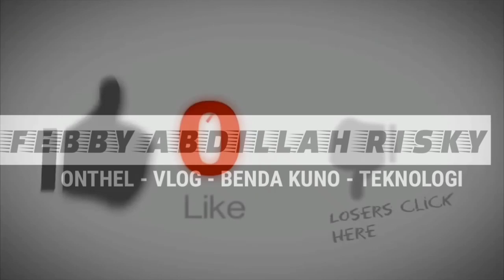Inilah Koleksi Sepeda Minion Mini Trek Ukuran 20 Febby Abdillah Risky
ONTHELIS PROBOLINGGO